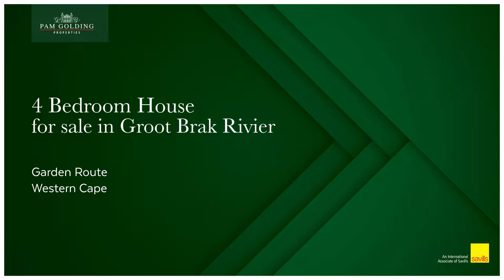4 bedroom house for sale in Groot Brakrivier Central | Pam Golding Properties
West-Bank was built in 1896 for Charles Searle Jnr and his wife Mary. The 800 sq meter historic home had a luscious garden bordering the Great Brak river. This same garden is still a magnificent retreat with different kinds of fruit trees, rolling lawns and a picturesque river view. The ornate ceilings, hardwood floors and fireplaces are some of the original features of the Manor that have been carefully preserved and cherished.